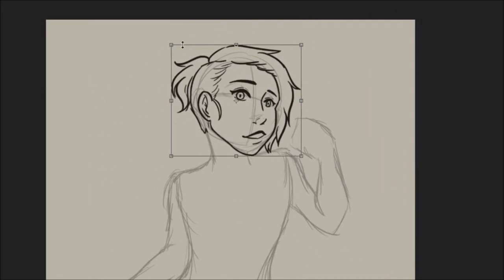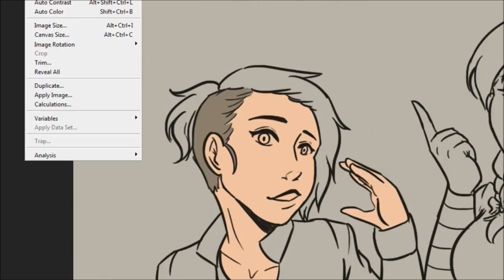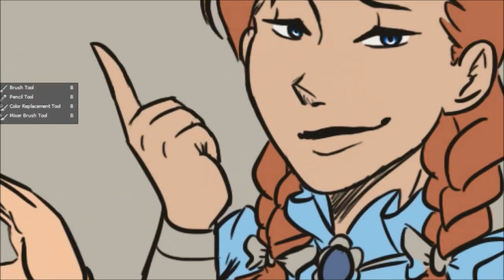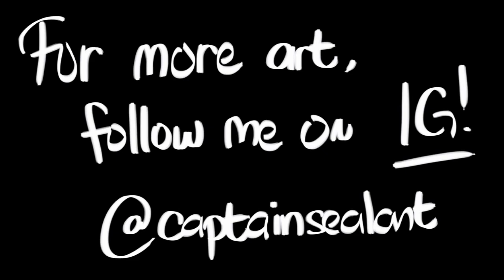[SPEED PAINT] Coolant and Welson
So..something gloriously horrifying happened during my good friend, Allison Coon's, stream earlier this day.
It all started with us talking about how we met.
Then people started shipping us.

Coolant is basically Allison Coon and Captain Sealant fused together. And Welson is Allison Coon and Wendy's (yes the fast food restaurant) fused together.
I ship Allison and Wendy's.

TECHY STUFF:
Drawing program: Photoshop CS6
Editing program: Hellbound Windows Movie Maker
Time: 1 hour and 20 minutes